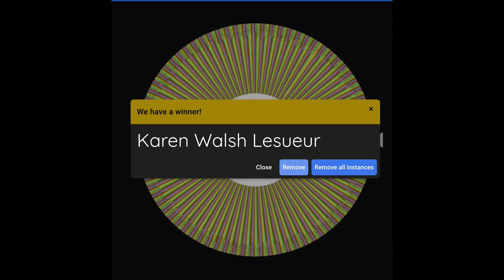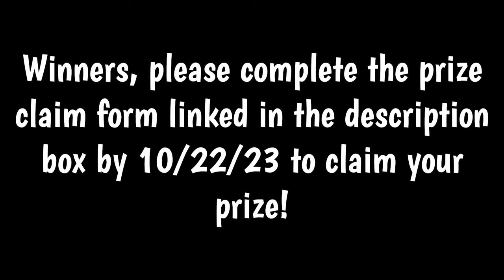Re-Draw for KendrasCardChallenge11 Winners of Prizes Not Claimed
Welcome!! This video is to show the re-draw for winners of prizes not claimed for kendrascardchallenge11 ! If you are a prize winner, please complete the form below to claim your prize by October 22, 2023

➡️ For more details and to download the current card challenge PDF File, visit my